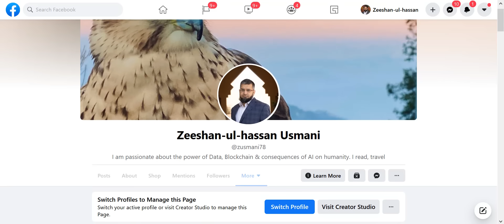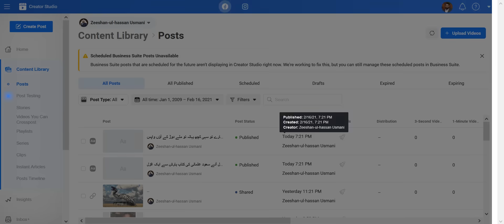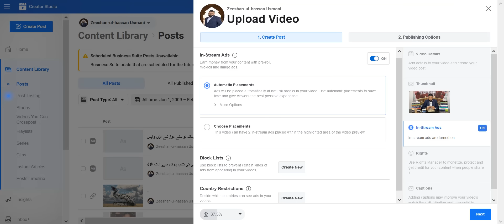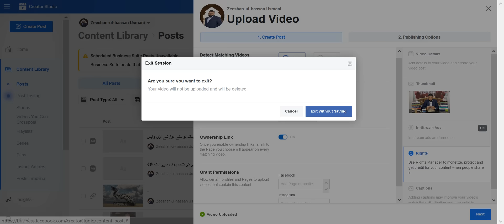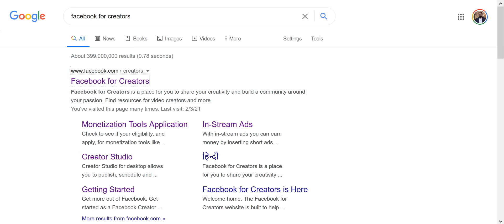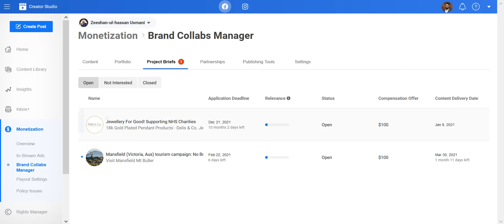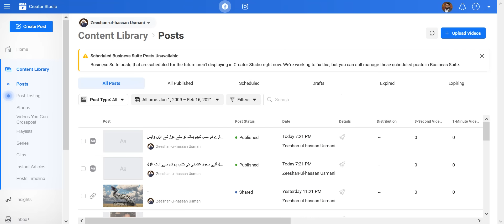How to Earn Money from Facebook | فیس بک سے پیسہ کیسے کمائیں؟